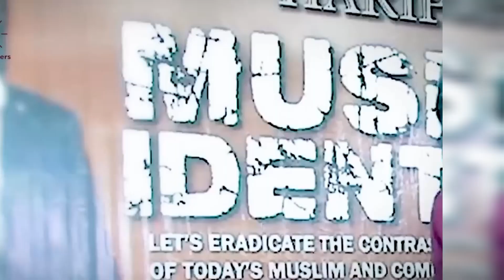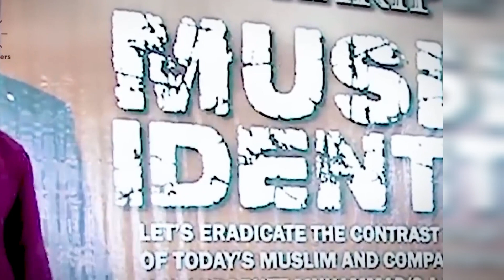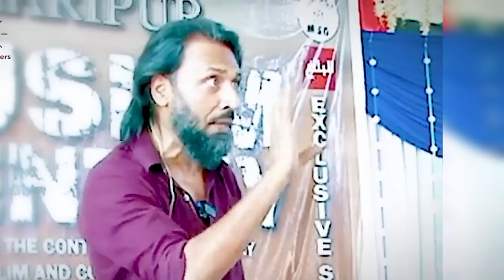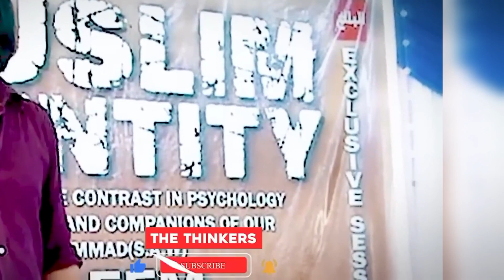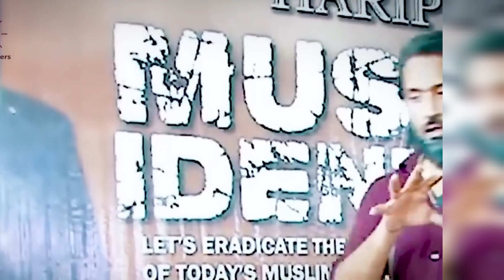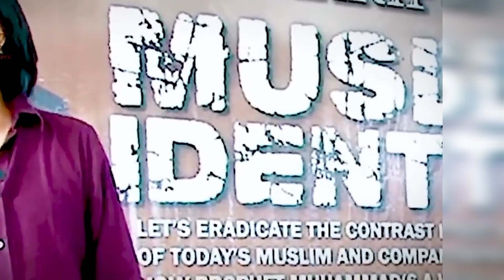Apka session namaz se zyda zroori ha kya??